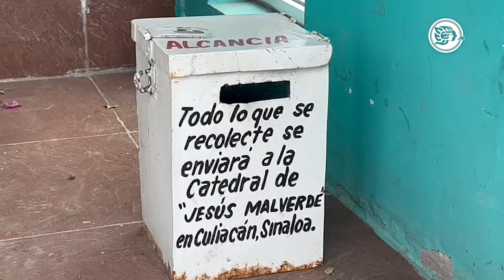La famosa capilla a Jesús Malverde en Veracruz, el santo de los narcos